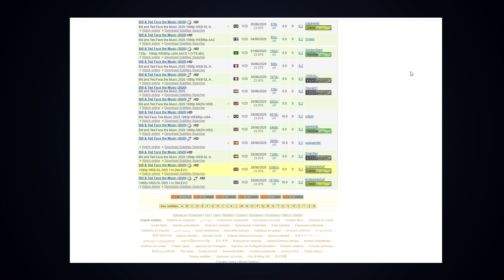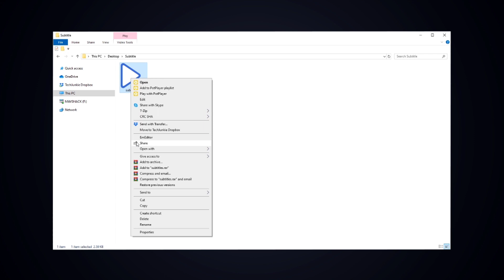How to Edit a .SRT Subtitles File!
SRT files are the most common type of raw closed caption format, since they’re lightweight, easy to edit, and work in a variety of video players. However, sub files—especially those you find online—can often include typos, translation errors, and incorrect timecodes. Thankfully, editing your SRT files is super easy with a few tricks.